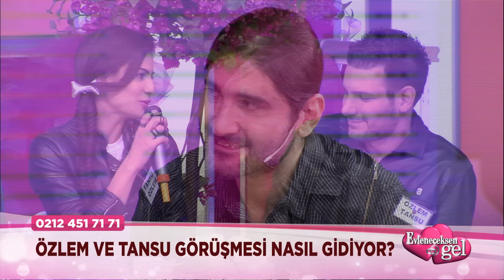Evleneceksen Gel - Araba Tartışması